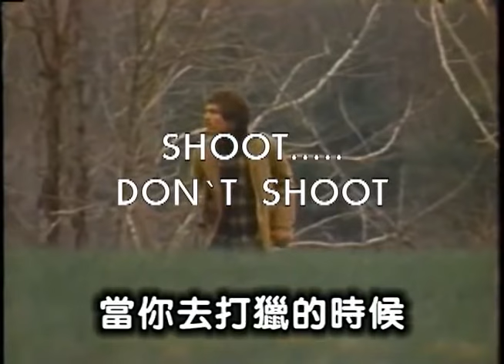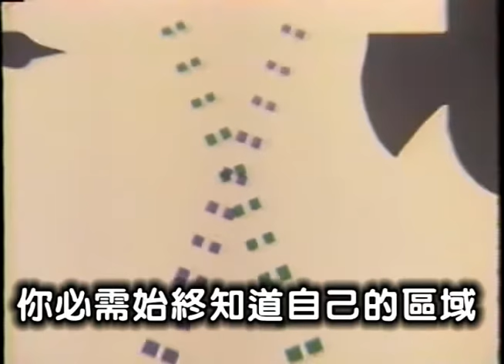枪牌猎牌课程视频（3）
温哥华枪牌猎牌课程视频辅助教材
温哥华都市猎人射击运动俱乐部